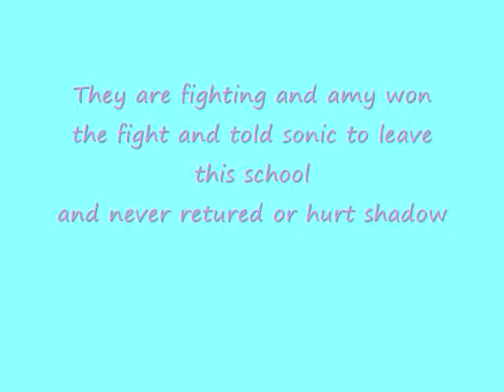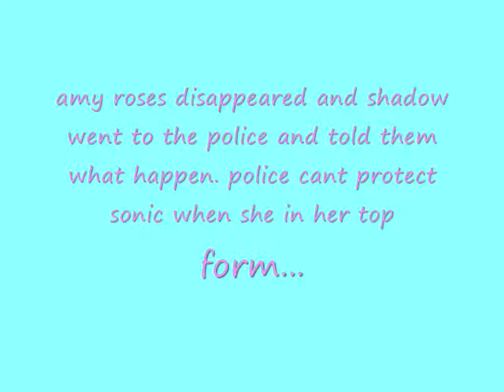Sonic x High school Chapter 3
here 3 !! :) i take forever to do video dont i XD